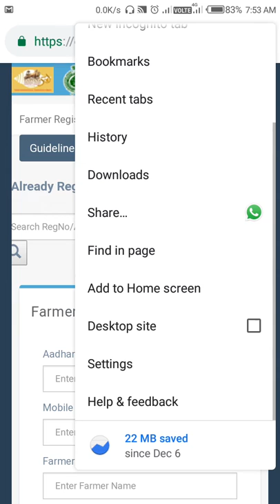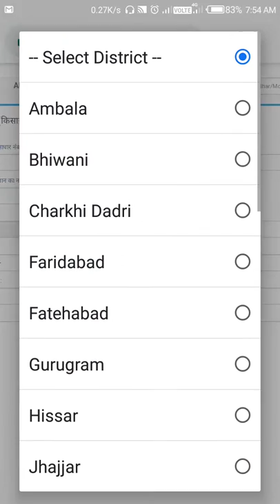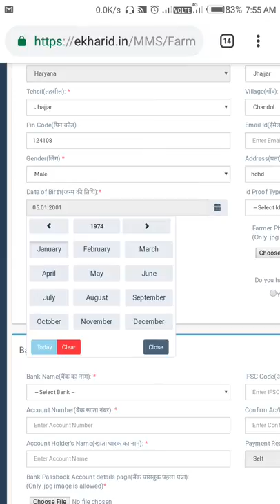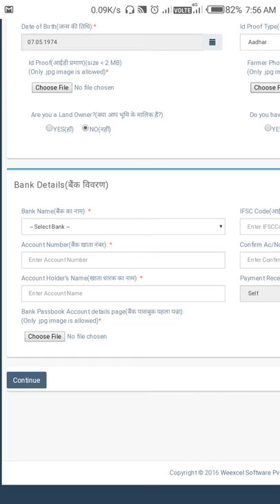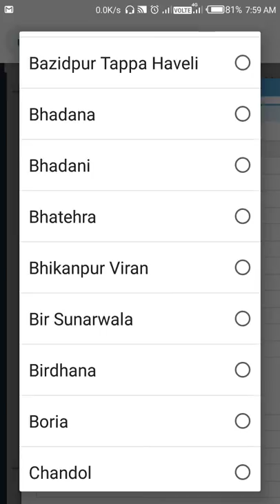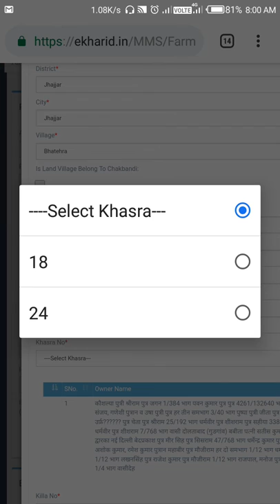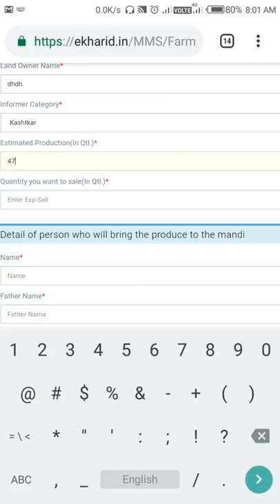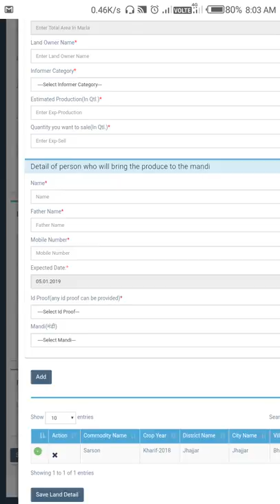Fasal online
E khrid haryana kishan